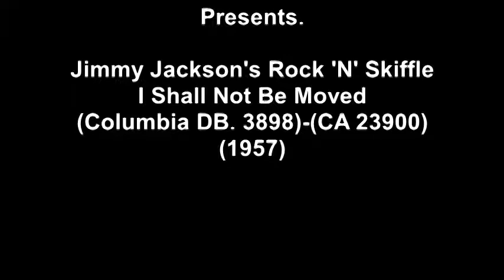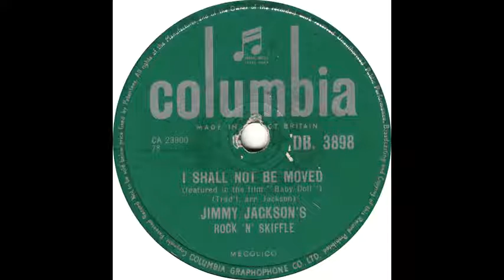Jimmy Jackson's Rock 'N' Skiffle - I Shall Not Be Moved(1957)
Jimmy Jackson's Rock 'N' Skiffle - I Shall Not Be Moved(Columbia DB. 3898)-(CA 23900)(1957)